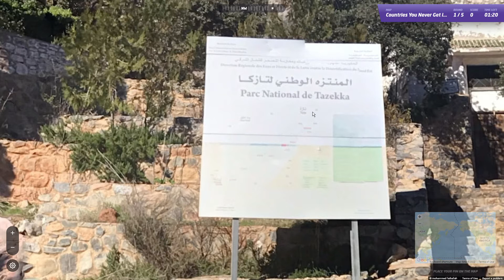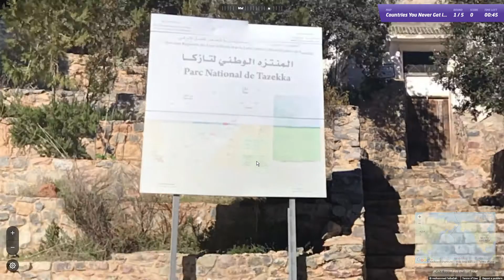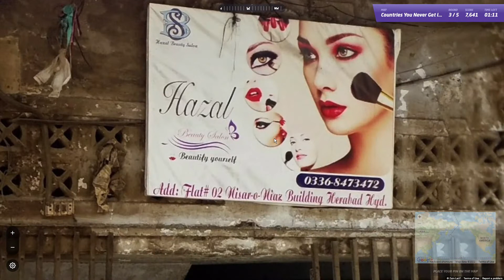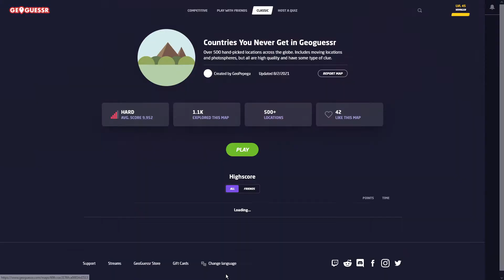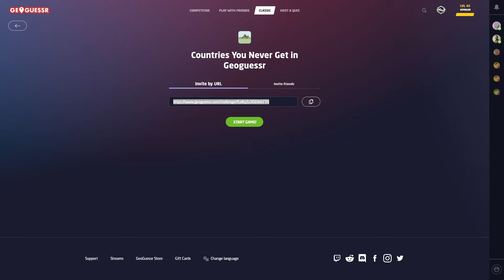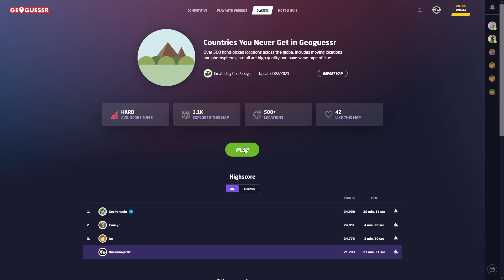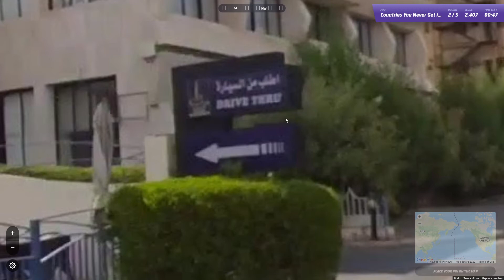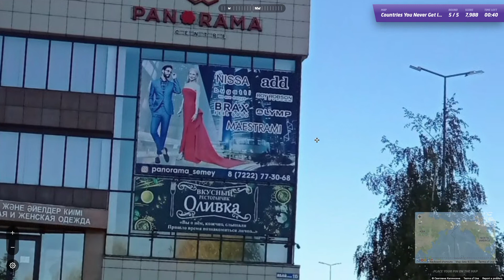Geoguessr.com - 3× Countries You Never Get In Geoguessr #4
Zahrajte si všechny dnešní 3 hry proti mému skóre. Klikněte na odkazy níže - stačí jen registrace na Geoguessru. Hrajte, ještě než si video pustíte, ať je to fér. Nic nemůžete vyhrát, tak proč podvádět. ;-)

Obsah dílu:
0:00 - Uvítání
1:23 - 1. hra
9:07 - 2. hra
14:13 - 3. hra